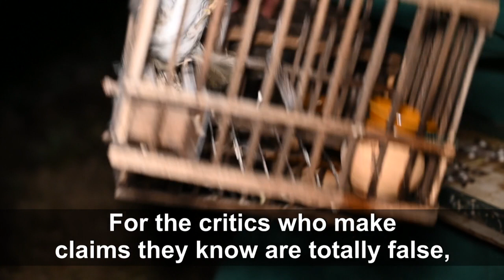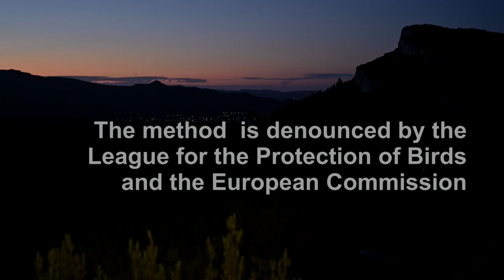French bird 'glue hunter' defends controversial hobby | AFP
In Marseille, a bird "glue hunter" defends this Provençal tradition, which is denounced by the League for the Protection of Birds and the European Commission. Daniel Portalis admits he is among a "dying breed" of hunters, but says claims of animal cruelty are "wide of the mark".